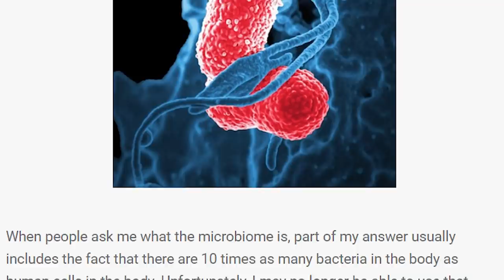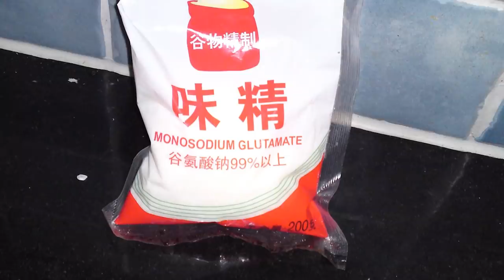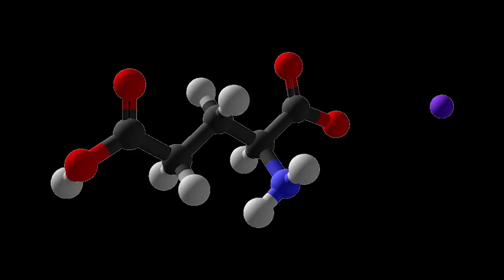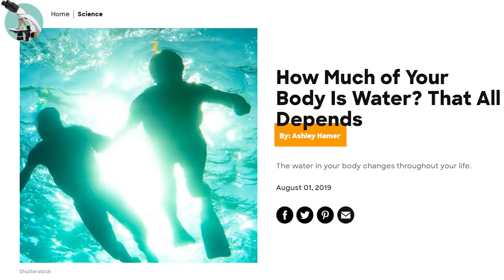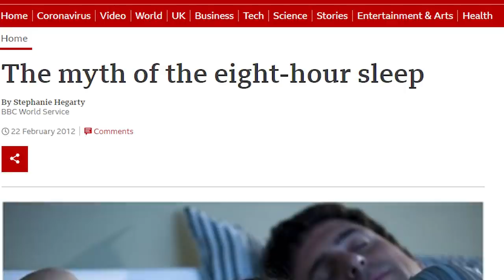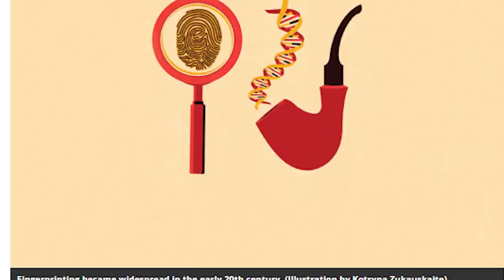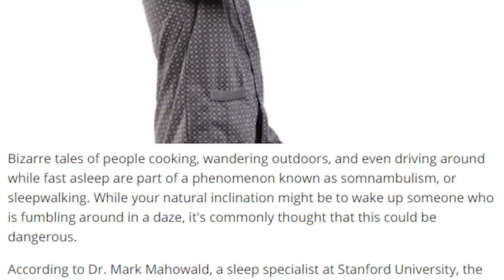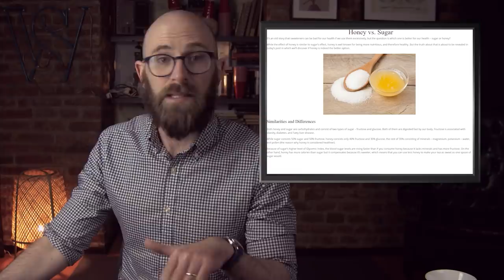More Myths and Misconceptions About the Human Body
The human body is by far one of the most mysterious things in the entire universe. As far as we know, of the billions and stars and planets out there, nothing like us exists anywhere. Nothing capable of creating language and technology like humankind has, and nothing that has evolved to be as intelligent or as sophisticated. But for all we know and all we can do, there’s still so much we don’t understand even about how our own bodies work. Not only that, we continually fall prey to myths and misinformation...